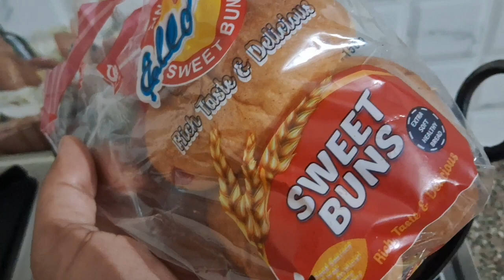झटपट बनाइए घर पर बर्गर || Deena cooking channel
Main Ingredients-Buns,potatoes,cucumber, tomato,onion,somes spices,butter,tomato sauce.